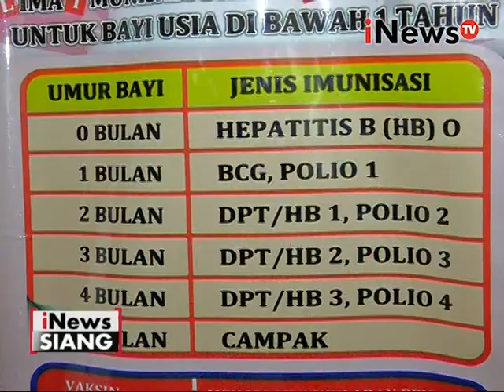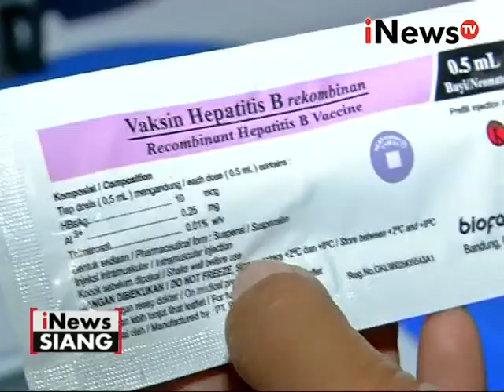Bahayanya Vaksin Palsu bagi anak - iNews Siang 27/06